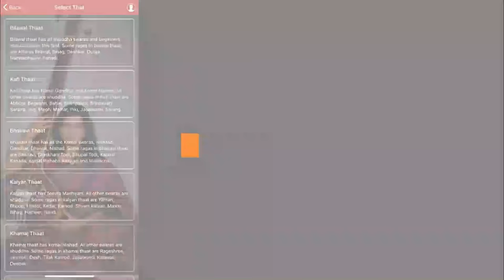ऊँचे गाने कैसे गाएँ? ऊँची गायकी करने का आसान रियाज़ | How to sing high pitch songs easily?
More Links:-